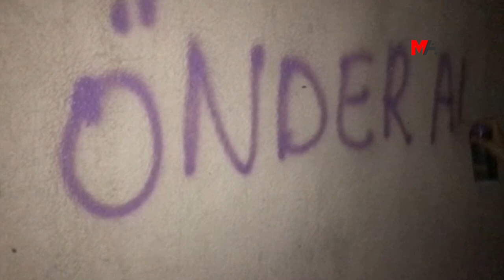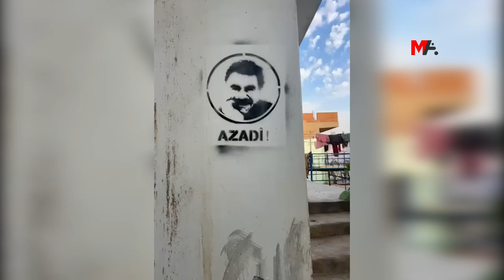KOMPLO LI GELEK BAJARAN HATE PROTESTOKIRIN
Di salvegera komploya navneteweyî de li gelek bajaran grafîtiyên Ocalan li ser dîwaran hatin xêzkirin.